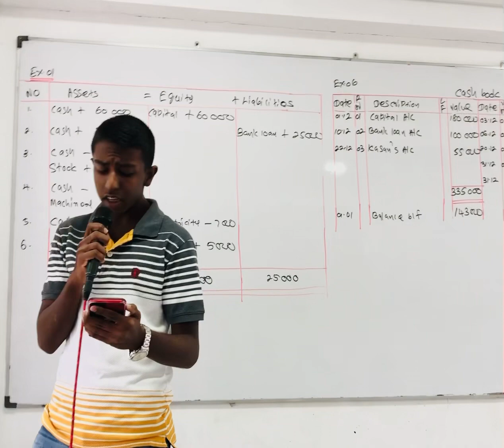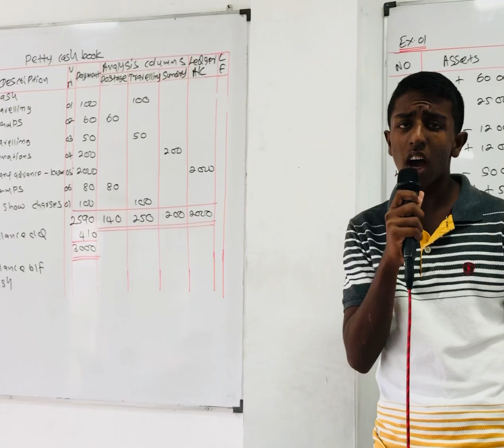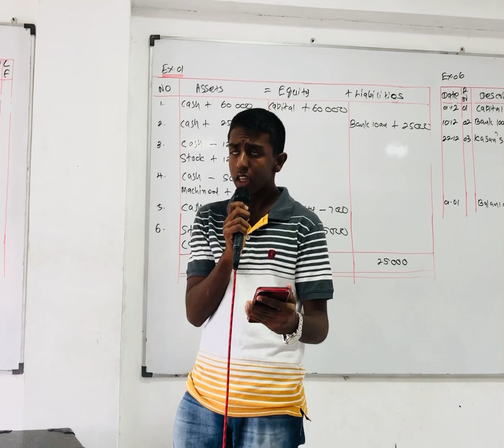සිතින් ප්‍රේම වඩනා මා සුරංගනාවී........